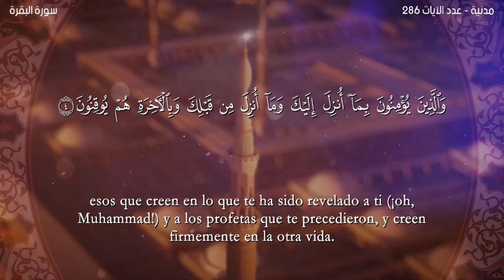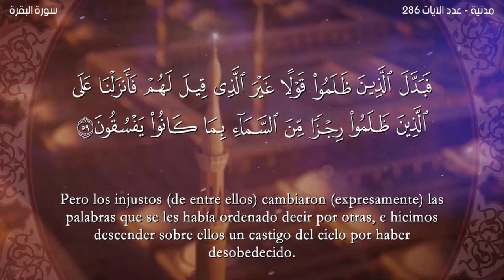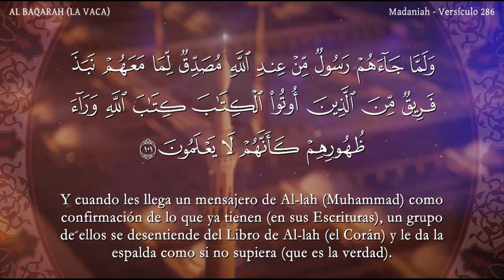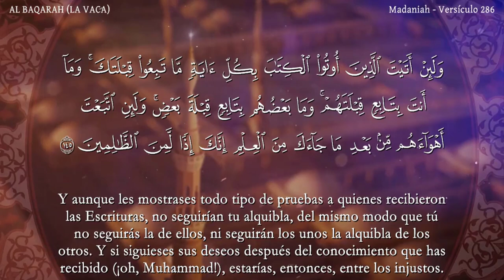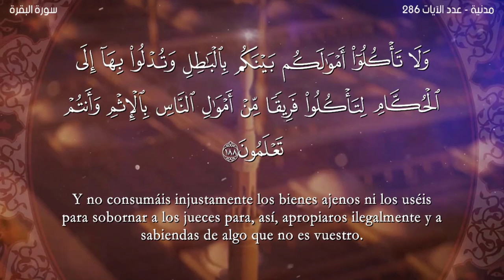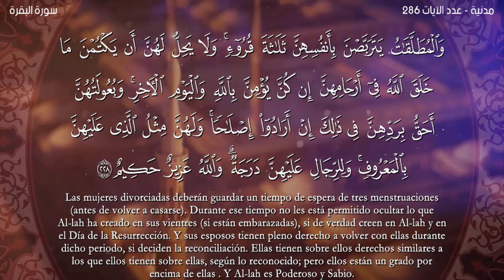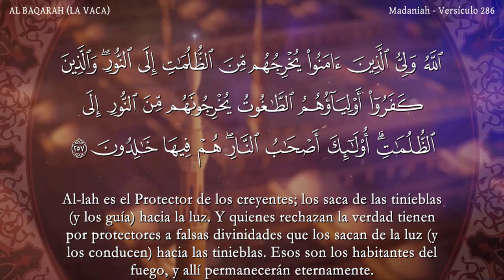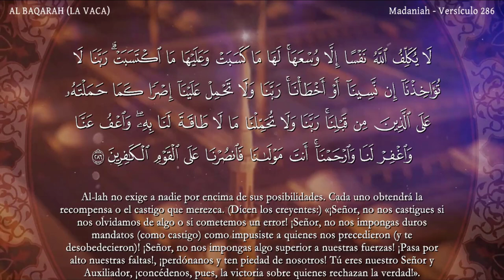El coran en Español: 2. Sura AL BAQARAH : española (castellano)-Al lector Nabil Hatim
El coran en Español: 2. Sura AL BAQARAH : Traducción española (castellano) Al lector Nabil Hatim-القارئ نبيل حتيم-